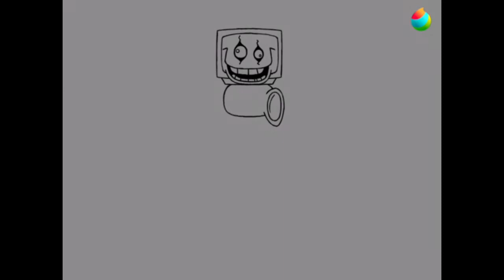Photoshop Flowey Speedpaint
I’ve been doing Undertale vids lately so I drew this a while ago! Hope you enjoy it!